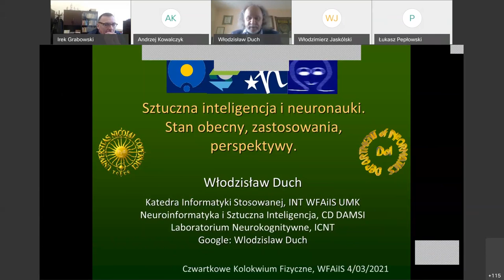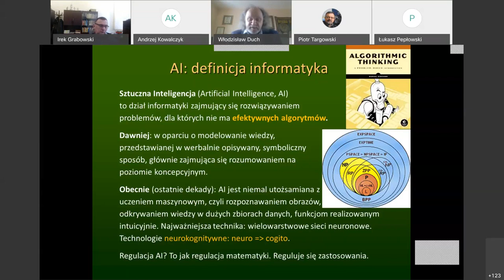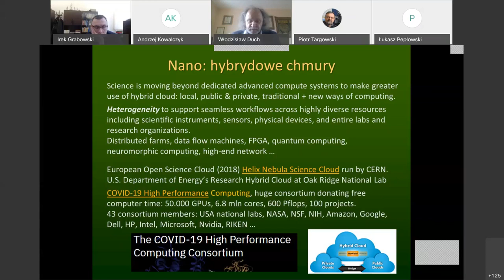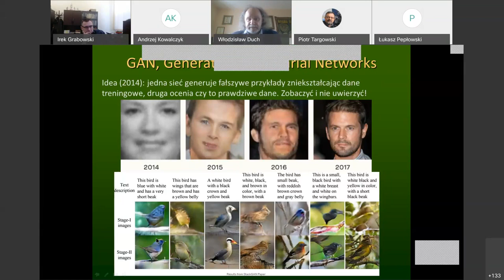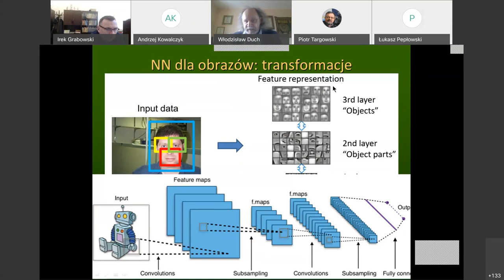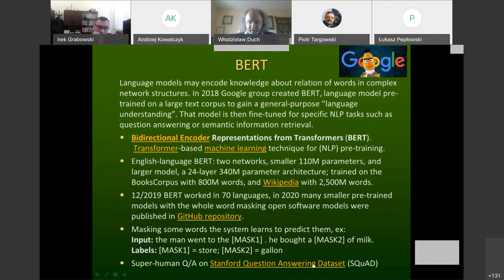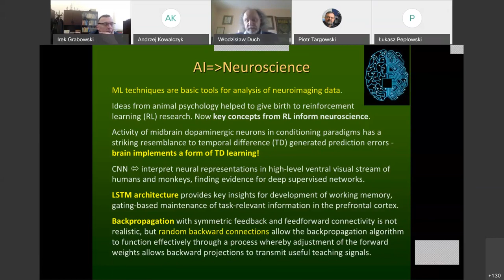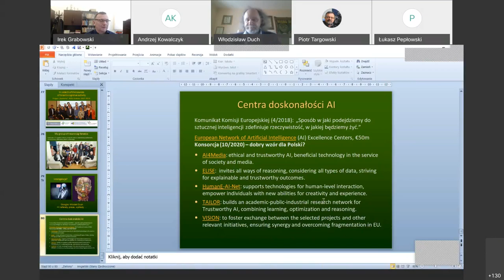Sztuczna inteligencja i neuronauki. Stan obecny, zastosowania, perspektywy.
Referat, Czwartkowe Kolokwium Fizyczne, Wydział Fizyki, Astronomii i Informatyki Stosowanej, 4/03/2021

Nie ma wątpliwości, że sztuczna inteligencja (AI), a zwłaszcza uczenie maszynowe, to obecnie jedne z najważniejszych technologii. Czym jest sztuczna inteligencja, w jakim zakresie przekracza już ludzkie możliwości, czego możemy się po niej spodziewać w najbliższej i w nieco dalszej przyszłości i co się w tej dziedzinie dzieje na świecie?
Najciekawsze inspiracje dla rozwoju sieci neuronowych, stanowiących podstawę uczenia maszynowego, pochodzą z badań nad mózgiem.  Coraz lepiej radzimy sobie z interpretacją i poszukiwaniem  znaczników aktywacji sieci i regionów mózgu korzystając z metod neuroobrazowania i metod elektrofizjologicznych. Umożliwia to odczytywanie myśli i wyobrażeń z danych funkcjonalnego rezonansu magnetycznego i lokalnych potencjałów polowych (ECoG). Metody neuromodulacji pozwalają bezpośrednio wpływać na strukturę połączeń mózgów, naprawiając lub optymalizując jego działanie.
Co w tej dziedzinie jest możliwe a co jest fantazją? Czy wkrótce podłączymy komputery  bezpośrednio do naszych mózgów? Czy doprowadzi nas to do katastrofy, czy raczej do utopijnej wizji transhumanistów, ery powszechnej szczęśliwości?